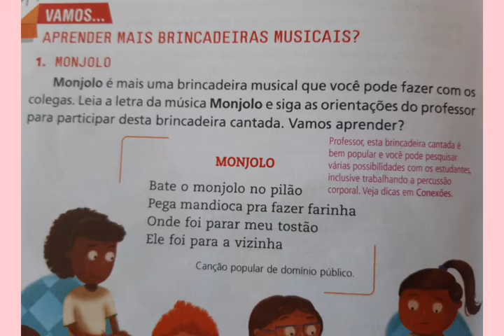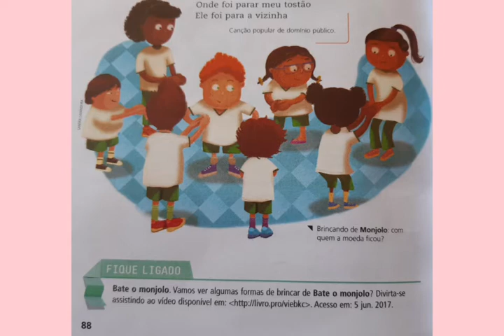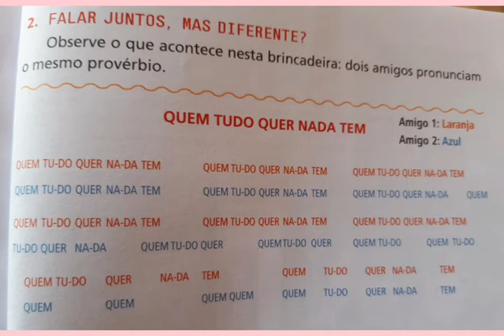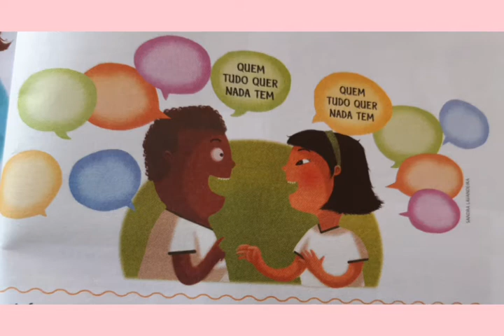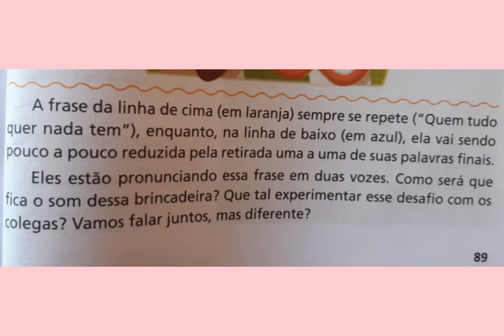Vídeo aula de arte - 3° ano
Monjolo